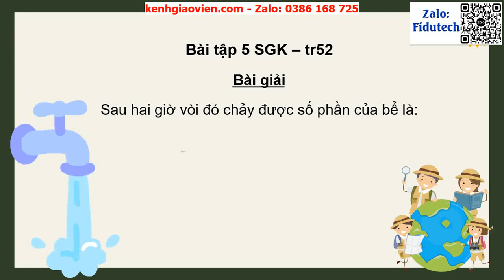Giáo án powerpoint Bài 75: Luyện tập | GA điện tử Toán 4 Cánh Diều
Phía trên là giáo án Powerpoint hay còn gọi là giáo án điện tử, giáo án trình chiếu Bài 75: Luyện tập | Sách Toán 4 Cánh Diều .Giáo án được làm với phong cách: hiện đại, đẹp mắt để tạo sự hứng thú cho học sinh.